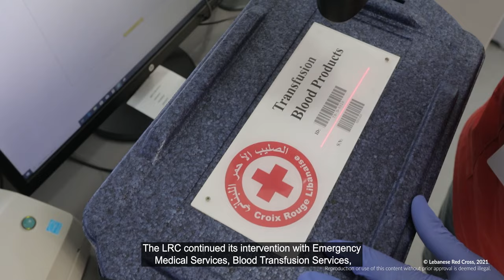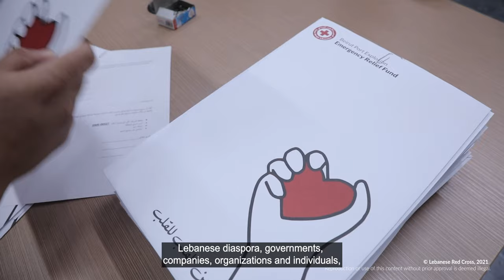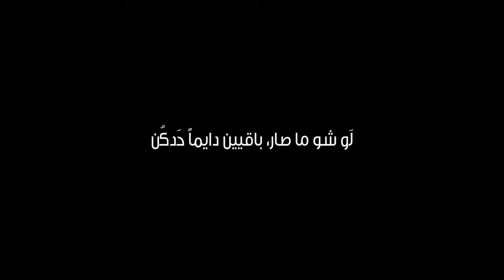One Year After The Blast